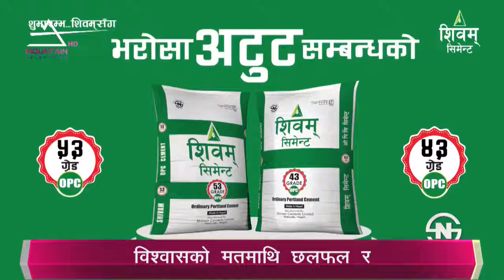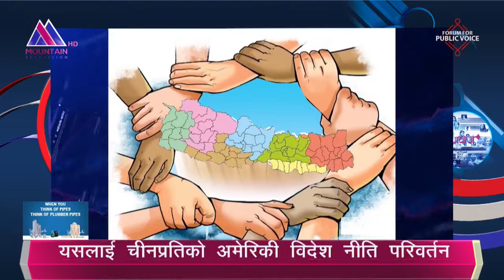Federalism in Nepal: Review of past four years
federalism, nepal, governance system, Trilochan Pokharel, NASC,